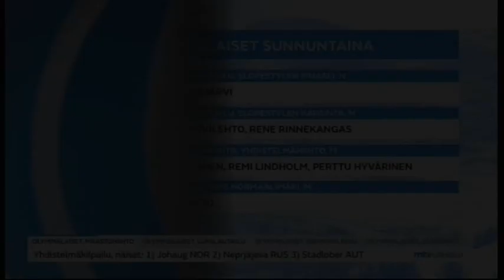Olympiakisat Peking 2022 Tulosruutu 5 2 Päävalmentaja vaihtui, naisleijonat romahti